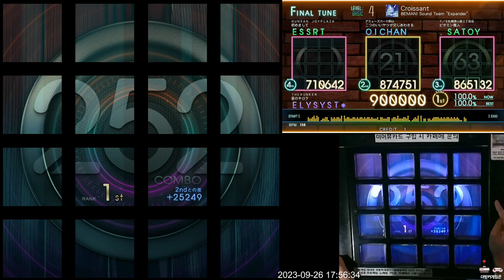(추석 특집) [Jubeat beyond the Ave.] Croissant BSC EXC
Lv. 4 (Basic)
Note: 252